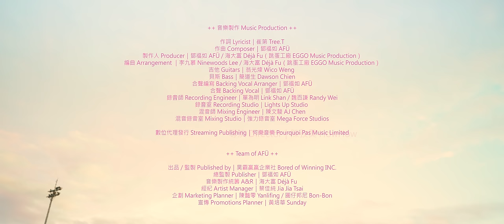鄧福如 AFÜ -〈漢堡包 W/ BABY〉Official Music Video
據說光年之外的銀河商店
供應著全宇宙最神秘的漢堡包
每天接收各式各樣來自全宇宙的訂單

從地球熱賣到冥王星
唯有堅持的人能發出電波訊號
可以發射到時空最遙遠的邊境
而回應你的，也許是來自過去的自己
「要記得最真心勇敢的聲音，繼續一起前進！」

鄧福如 AFÜ 2021 星際單曲〈漢堡包〉
1.19 抵達地球
由阿福譜曲、崔第填詞，繼〈能不能想起我〉之後，阿福再一次透過〈漢堡包〉展露自己對音樂獨到的想法，與新銳製作人海大富共同製作新歌。曲風以輕快的 city-pop 為基調，加入復古電子的元素，讓這首〈漢堡包〉增添幾許俏皮的韻律。歌曲前奏以阿福與外星人的對話揭開序幕，模擬在地球的阿福向外星人叫漢堡外送的情節，歌詞則描述一家在銀河系的漢堡店，販賣著最好吃的 42 號神秘口味漢堡，好吃到連太空人都紛紛熱烈光臨，只為了品嚐這顆風靡整個宇宙的漢堡包。

除了有讓人忍不住跟著舞動的節奏、充滿童趣畫面的歌詞以及聽一次就可以跟著唱的副歌旋律，阿福更希望透過〈漢堡包〉期許自己能不忘初心，繼續在音樂路上前進！

這次阿福也邀請了 HowHow 擔任 MV 導演，已經是百萬 YouTuber 的他經營「How Fun 如何爽」頻道逾十年，至今已拍攝近七百部影片，不過這是 HowHow 第一次執導 MV，這支 MV 的劇本也由兩人共同完成，他坦言為了這個「愛的結晶」做了非常多的準備，希望能把自己對這首歌的想象轉化為 MV 視覺讓樂迷感受到。

跳脫清新甜美的形象，阿福這次大膽嘗試粉紅色假髮與中性的連身工作服，單曲封面更請來曾入圍過金曲獎「最佳專輯裝幀設計獎」的設計師楊士慶操刀製作，決心要帶給樂迷在聽覺與視覺上全新的享受！

看到這裡，你是不是也忍不住想要來一顆漢堡包呢？

漢堡包（W/ BABY）
詞 Lyrics by：崔第 Tree.T
曲 Composed by：鄧福如 AFÜ

太空人吃漢堡包 喜歡配辣椒
連火星美眉 也跑來打卡拍照
邊吃邊讀著 古老的天文符號
管它上昇月亮 都踩在我腳下

太空人吃漢堡 配果汁好嗎
被流星騷擾 一陣子沒睡好啦
船上的牙膏 只夠再擠半條
繞道金星超商 免得老婆火大

漢堡包 漢堡包
太空的漢堡包
（太空來的漢堡包）
漢堡包 oh
整個銀河只有一家
算是獨佔市場

太空人吃漢堡包 從來不打烊
高速 milky way 回堵三光年有啦
搭星際便車 穿過了銀河鐵道
連羅勃費徠德 吃完都要打包

太空人吃漢堡包 神秘的味道
想都不用想 最熱賣四十二號
宇宙的煩惱 終於有了解答
單眼三頭六臂吃飽都是一家

漢堡包 漢堡包
太空的漢堡包
（太空來的漢堡包）
漢堡包 oh
從地球燒到海王星
霍金也沒有算到

有人會說這是幻想
Yeah Yeah
哪能飛到那麼遙遠的地方
世上所有的美好 你不一定能看到
Oh Oh Oh
用心找

漢堡包 漢堡包
太空的漢堡包
（太空來的漢堡包）
漢堡包 oh
八大行星開放加盟
圖片僅供參考

漢堡包 漢堡包
太空的漢堡包
（太空來的漢堡包）
漢堡包 oh
這個銀河只有一家
算是獨佔市場

-- 音樂製作 Music Production --
作詞 Lyricist｜崔第 Tree.T
作曲 Composer｜鄧福如 AFÜ
製作人 Producer｜鄧福如 AFÜ / 海大富 Deja Fu（跳蛋工廠 EGGO Music Production）
編曲 Arrangement ｜李九慕 Ninewoods Lee / 海大富 Deja Fu（跳蛋工廠 EGGO Music Production）
吉他 Guitars｜翁光煒 Wico Weng
貝斯 Bass｜簡道生 Dawson Chien
合聲編寫 Backing Vocal Arranger｜鄧福如 AFÜ
合聲 Backing Vocal｜鄧福如 AFÜ
錄⾳師 Recording Engineer｜單為明 Link Shan / 魏百謙 Randy Wei
錄⾳室 Recording Studio｜Lights Up Studio
混音師 Mixing Engineer｜陳文駿 AJ Chen
混音錄音室 Mixing Studio｜強力錄音室 Mega Force Studios
數位代理發行 Streaming Publishing｜何樂音樂

-- 影像製作人員名單 MV Production Credit --
製作公司 Production｜昊霸贏贏企業社
導演 Director｜陳孜昊 HowHow
副導演 1st A.D.｜李品賢
編劇 Screenwriter｜陳孜昊 HowHow / 鄧福如 AFÜ
製片 Producer｜吳容宸
執行製片 P.D.｜李孟鴻
現場製片助理 P.A.｜郝翊展 / 謝欣榮 / 王琦凱 / 陳冠綺
攝影指導 D.O.P.｜呂啟銘
攝影師  Camera｜林柏伸
跟焦師 Focus Puller｜簡志宇
攝影助理 Assistant Camera｜妄想機影音製作團隊
攝影器材 Photographic Equipment｜妄想機影音製作
燈光師 Gaffer｜烏龜
燈光大助 Best Boy Electrician｜烏龜團隊
燈光器材 Light Equipment｜妄想機影音製作
美術設計 Art Designer｜葉庭伊
美術執行 Set Decorator｜雷家瑜
美術助理 Set Dresser｜黎山源 / 陳容琛 / 錢進至
場地協力 Venue Provided｜WUTZ屋子 / Carson Retro Diner 卡森復古美式餐廳

阿福化妝師 AFÜ Makeup｜李筱雯
阿福化妝師助理 AFÜ Makeup Assistant｜黃之妍
阿福髮型師 AFÜ Hairstylist｜偕芫瑄
阿福髮型師助理 AFÜ Hairstylist Assistant｜Pon Pon
演員妝髮 Talents Makeup & Hairstylist｜洪丌涵
造型設計 Stylist｜廖貽暄
造型助理 Stylist Assistant｜王嘉恩
漢堡包髮飾 Burger Hair Accessory｜安爺堂
舞蹈編排 Choreographer｜賈皓鈞
平面記錄 Photographer｜鄭宇傑
動態記錄 Videographer｜阿中 / 藍亦明（HowFun Production Studio）
交通 Transportation｜廖桑車隊
主要演員 Talents｜鄧福如 AFÜ / 伊莎貝拉 / 海大富 Deja Fu / 奧斯丁
群眾演員 Extras｜

剪接師 Editor｜陳孜昊 HowHow
後期製作 Post Production｜陳孜昊 HowHow / 阿中（HowFun Production Studio）
調光師 TC｜Penny Chou
標準字設計 Logotype Design｜楊士慶

私立大鵬幼兒園 / 李文文園長 / 陳建平司機 / 黃湙荌老師 / 國立台灣師範大學附屬高級中學 / 王淑麗校長 / 柯冠銘秘書長 / 鄭雁怡老師 / 何仁偉老師 / adidas Taiwan

-- Team of AFÜ --
出品 / 監製 Published by｜昊霸贏贏企業社 Bored of Winning INC.
總監製 Publisher｜鄧福如 AFÜ
音樂製作統籌 A&R｜海大富 Deja Fu
經紀 Artist Manager｜蔡佳純 Jia Jia Tsai
企劃 Marketing Planner｜陳豔零 Yanlifing / 圓仔邦尼 Bon-Bon
宣傳 Promotions Planner｜黃培華 Sunday